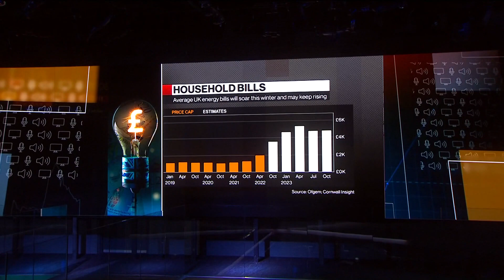UK Gas, Energy Firms Set to Rake in Billions in Profits